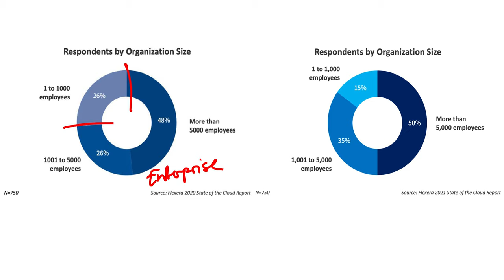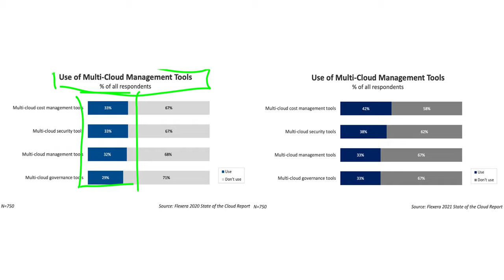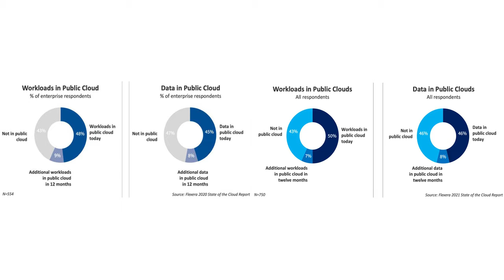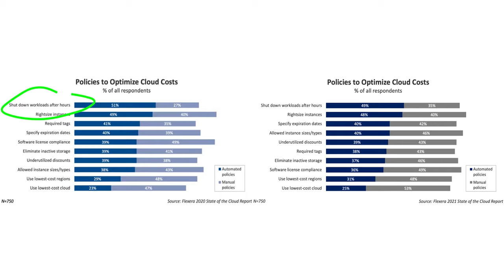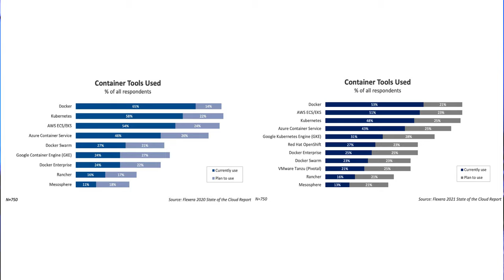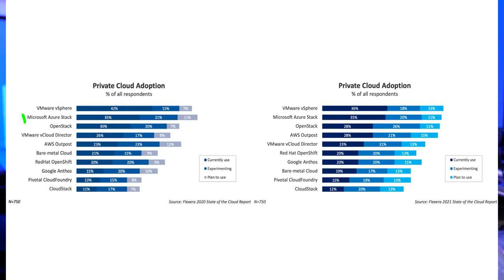VLOG #87 - Updated 2021 Flexera State of the Cloud Report